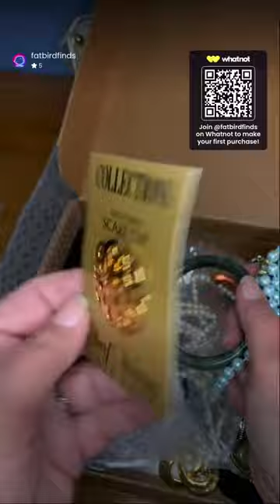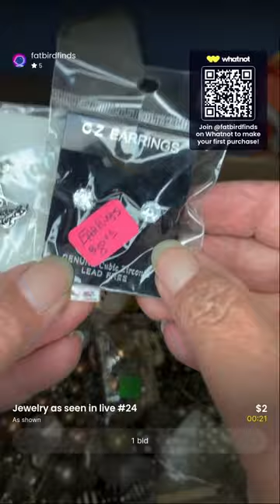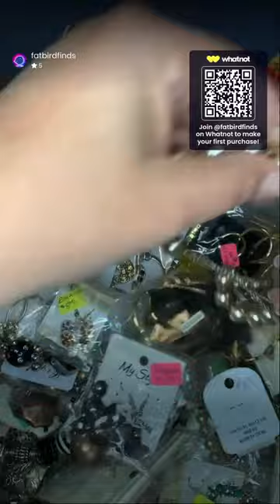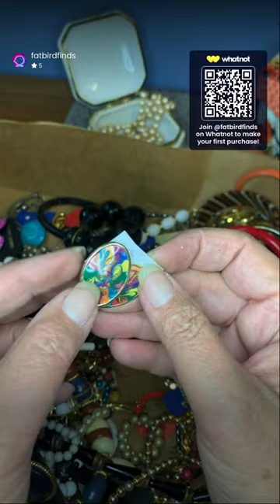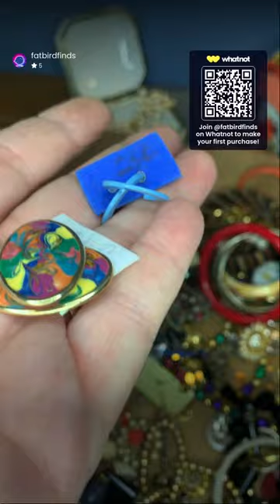Pop up Sale! Vintage costume jewelry…Two Dollar Tuesday!